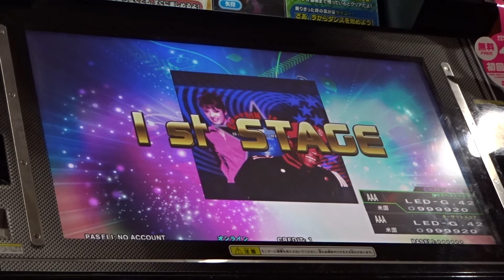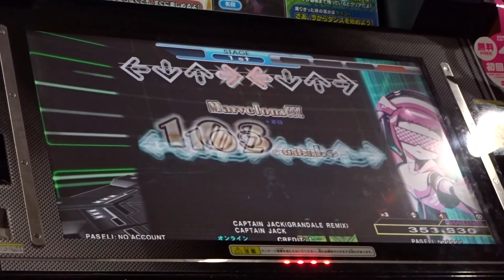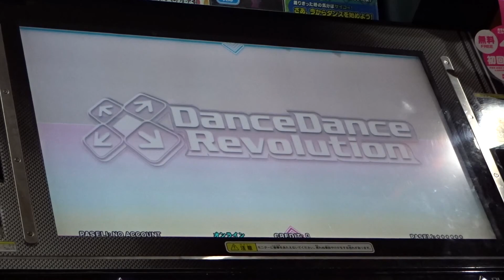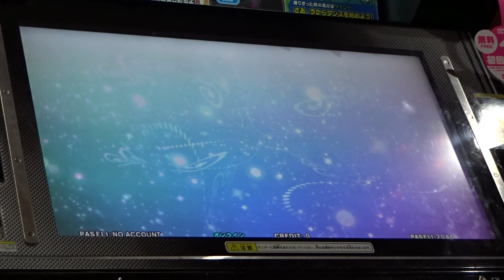CAPTAIN JACK(GRANDALE REMIX) (2010 X2-edit) (CDP) 999,930 DDR 2014 AC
PFC #357 (Doubles PFC #158)
Skip to 2:25 if you want to see the real PFC, but the first half of the video contains some sick MA in the beginning.

After hours of grinding to this song, I tied the former world record of 8 perfects twice before finally improving it by 1 perfect. It's a small improvement, but I'd say it was well worth the effort. The Mirror option definitely helped with my consistency, especially when there are so many points in the song where I could potentially screw up.